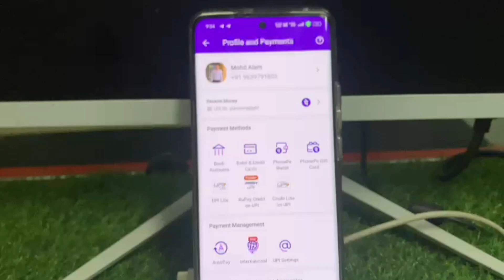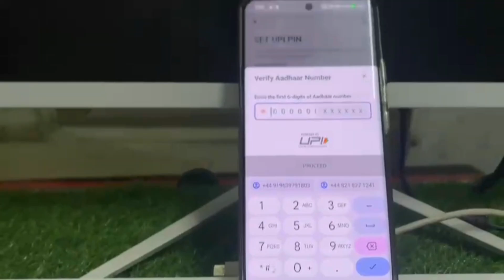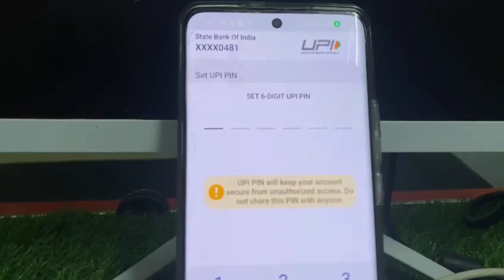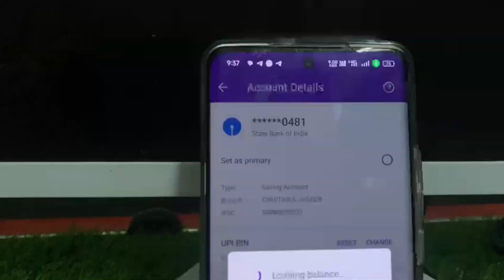Aadhar card se UPI ID kaise banaye ! Upi id kaise banate hai aadhar card se ! how to create UPI id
Keyboard Related Search :-

aadhar card se phone pe kaise banaye

aadhar card se upi id kaise banaye 2024
upi id kaise banaye aadhar card se
 phonepe aadhar card se kaise chalu kare Aadhar card se UPI ID kaise banaye
Upi id kaise banate hai aadhar card se
how to create UPI id
Aadhar card se UPI ID kaise banate hai Aadhar card se UPI ID kaise banaye 2024 How to create UPI id without ATM debit card Bina atm card ke UPI id kaise banaye
 My technical adarsh
Phone pe

Phone pe link 👇

Es video me Mai aap ko bataya hu ki Aadhar card se UPI ID kaise banaye ! Upi id kaise banate hai aadhar card se ! how to create UPI id